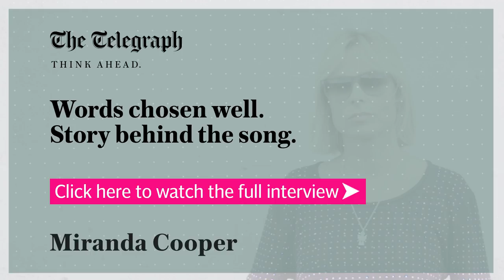Words chosen well. Story behind the song. Miranda Cooper.